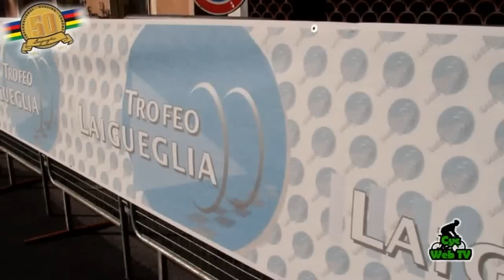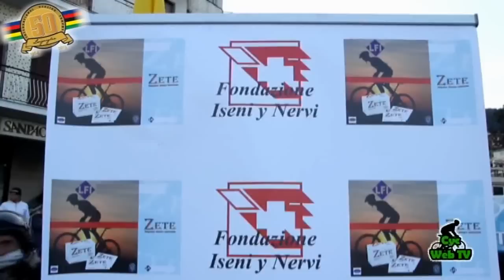TROFEO LAIGUEGLIA la partenza 2013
Cycling Communication è presente ala Trofeo Laigueglia le squadre presenti sono:
ANDRONI GIOCATTOLI - VENEZUELA
CANNONDALE PRO CYCLING
LAMPRE - MERIDA
AG2RLA MONDIALE
MTN - QHUBEKA
COFIDIS SOLUTION CREDITS
TEAM BRETAGNE SECHE ENIVURC
COLOMBIA
TEAM NOVO NORDISK
RUSVELO
CRELAN - EUPHONY
VINI FANTINI BY FARNESE - SELLE ITALIA
CERAMICA FLAMINIA - FONDRIES
TEAM NIPPO
UTENSILNORD
VORALBERG
ADRIAL MOBIL
LEOPARD - TREK CONTINENTAL
ATLAS PERSONAL - JAKROO